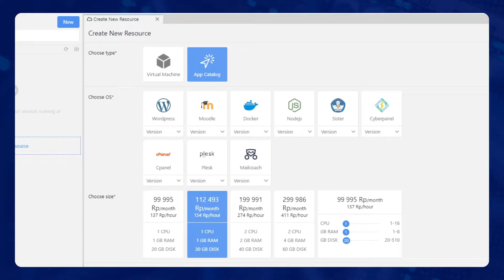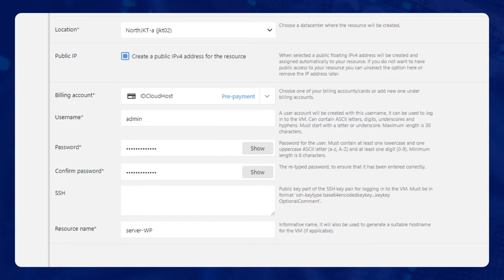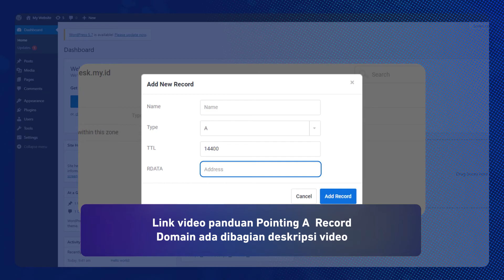Tutorial Instal Wordpress di Cloud VPS IDCloudHost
Layanan server private cloud yang merupakan produk inovasi terbaru IDCloudHost.  Proses instalasi wordpress ke private cloud terbilang mudah. DItambah dengan fitur unggulan kami yaitu one click bila melakukan deploy pada layanan private cloud Anda.

Apabila teman - teman ingin melakukan instalasi wordpress di dalam private cloud ini. Anda dapat menyimak tutorial berikut. Selain itu, untuk tutorial lainnya Anda dapat menyimak video lainnya.

Promo TopUp saldo perdana gratis voucher 100.000 !

IDCloudHost | SSD Cloud Hosting Indonesia